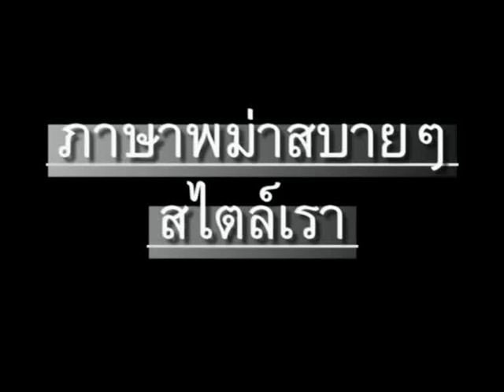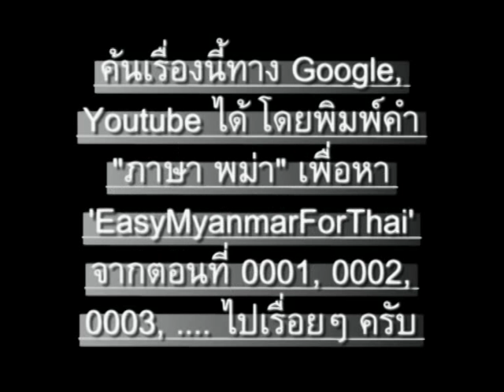ภาษาพม่า ตอน13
ภาษาพม่า (เมียนมา) สบายๆสไตล์เรา ตอน 13 - โยม // 'Learn Myanmar (Burmese)' for Thai speakers. CC: BY-NC-SA // ภาษาพม่าเรียง "ประธาน+กรรม+กริยา", คำขยายส่วนใหญ่ ใส่ไว้ข้างหน้า // ไวยากรณ์พม่าคล้ายภาษาญี่ปุ่น และมักจะมีอะไรที่ตรงข้ามกับภาษาไทยเป็นส่วนใหญ่